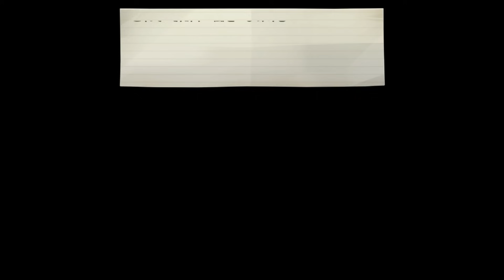#29【いざトロピコアイランドへ！】バレルはどこにいる!?航海中にイヤな予感が…【ペーパーマリオRPG実況】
ゴロツキタウンからマルコの船でいざ出航！
と思いきや操舵手が見つからない…
伝説の航海士バレルがいるらしいが…どこにいるんだ!?
説得して出航！
順調に進んでいると思われたが…？

　　　　魔王魂